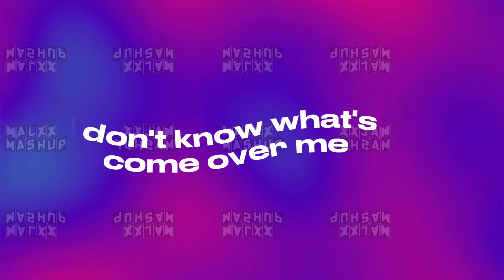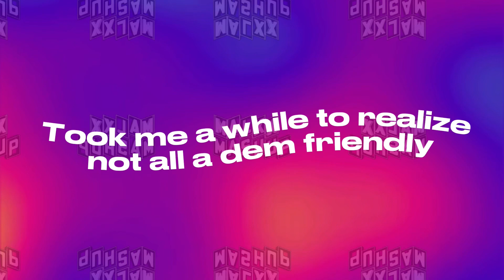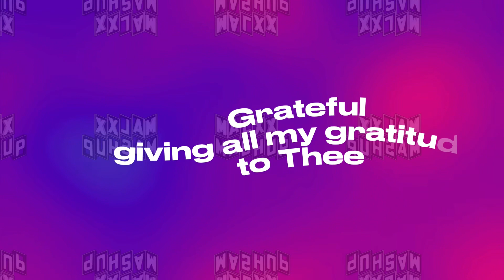Jaz Elise - Breathe (slowed + reverb) lyrics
All rights are credited to the owner. All posts are meant for entertainment only.